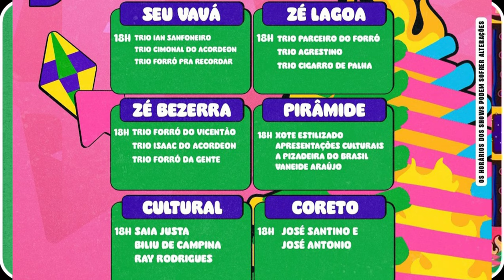VÉSPERA DE SÃO JOÃO 23/06 - NO MAIOR SÃO JOÃO DO MUNDO CAMPINA GRANDE - AO VIVO ELBA RAMALHO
ELBA RAMALHO AO VIVO NO MAIOR SÃO JOÃO DO MUNDO CAMPINA GRANDE PB